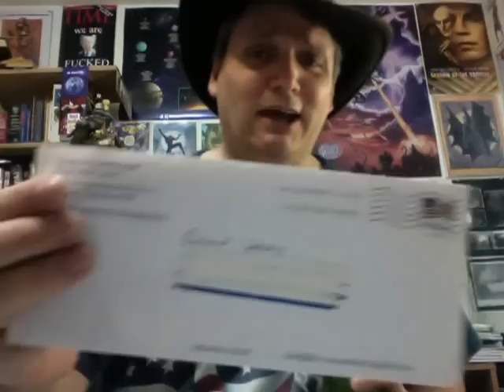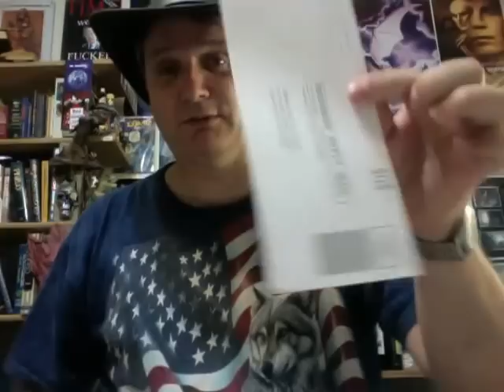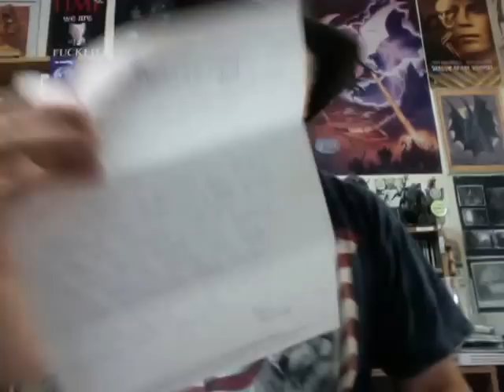Scientology Mail Call 9-12-13